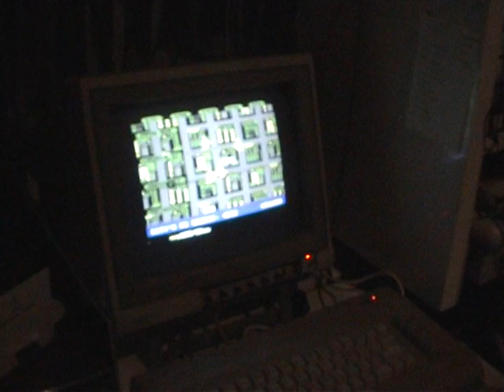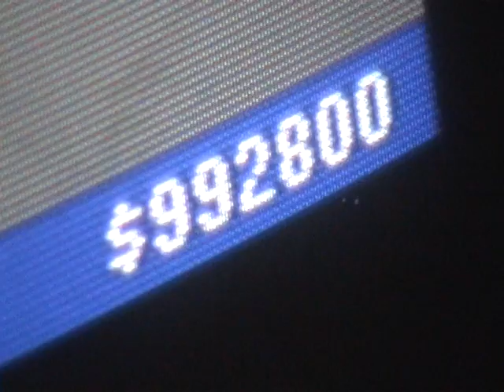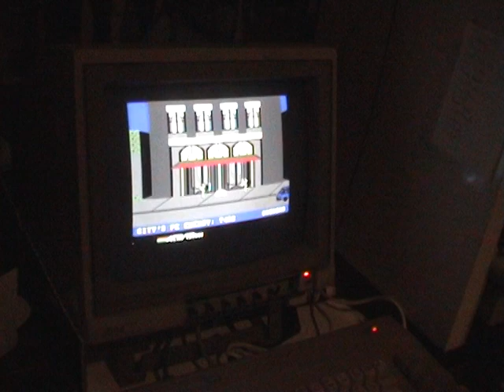Ghostbusters - World Record (making of...)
Ghostbusters - Activision - Commodore 64
World Record making of ... the last stage
999.900 points after 40+ hours
Tape 13 Clip 044